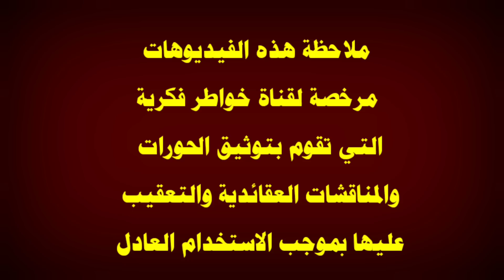سؤال صعب من هذا الشاب للشيخ احمد سلمان|اذا كان الامام .........واجابة ذكية جدا في البث المباشر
في هذا الفيديو اعقب على موضوع يخص علم الغيب للأمام بسؤال من هذا الشاب للشيخ احمد سلمان  اقول بهذا الخصوص قد يتكلم عن هذا الموضوع الحاج وعد اللامي والسيد ميثم الموسوي والشيخ احمد الامامي والشيخ احمد الجعفري والأخ ذو الفقار المغربي والشيخ احمد سلمان وبالتأكيد لن يسلط الإعلام الوهابي أمثال رامي عيسى ووطه الدليمي واشرف غريب ووليد اسماعيل وفراج الصهيبي عن هذا الموضوع لأنهم يشبهوا شيخهم عثمان الخميس الذي يحارب الشيعة بشتى الطرق فالتأكيد لان يتناولوا هذا الموضوع ابدا ومن يسال عن موقف صاحب قناة المنتقم أمير القريشي حقيقة انا لا اعلم به ، ملاحظة مهمة هذه الفيديوهات مرخصة لقناة خواطر فكرية التي تقوم بتوثيق الحورات والمناقشات العقائدية والتعقيب عليها بموجب الاستخدام العادل بالإضافة ان قناة خواطر فكرية لا تسعى الى تحقير المذاهب والاديان او الأشخاص المذكورين انما الهدف من خلال هذه الفيديوهات استعراض مادة يحكم من خلالها الشخص المنصف والسلام عليكم ورحمة الله وبركاته